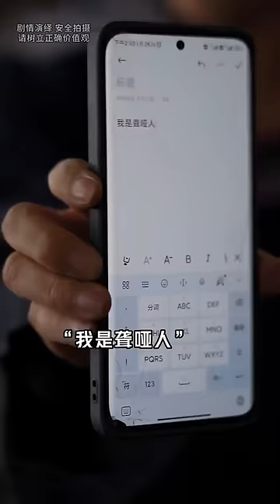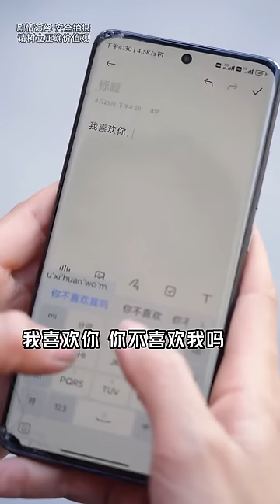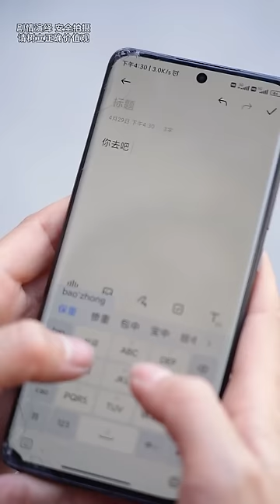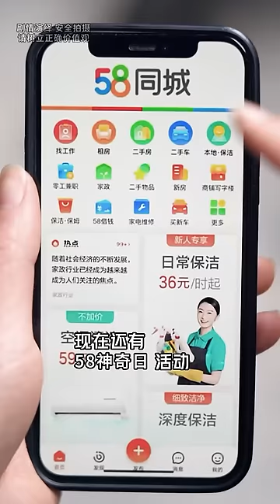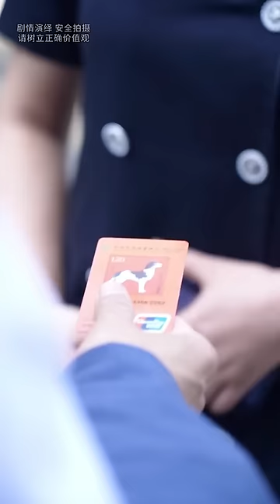善良老闆幫助窮女孩完成學業，不料多年後老闆破產淪落為乞丐，女孩成為總裁後親手為他換鞋感動哭了！ 【言謹 你別走】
這裡是言謹 你別走
熱愛表演的新人短劇演員
只為獲得你心中的那份柔軟~
感恩遇見，不忘初心。